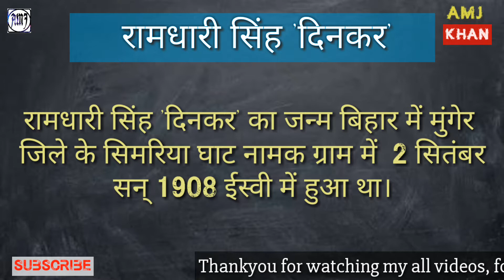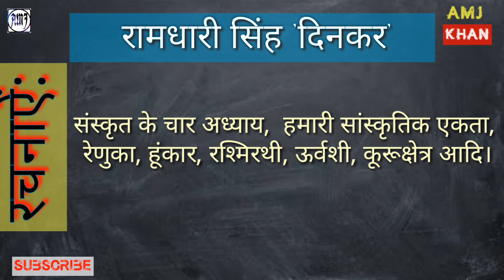रामधारी सिंह 'दिनकर' का जीवन परिचय ।। Biography of Ramdhari Singh 'Dinkar'